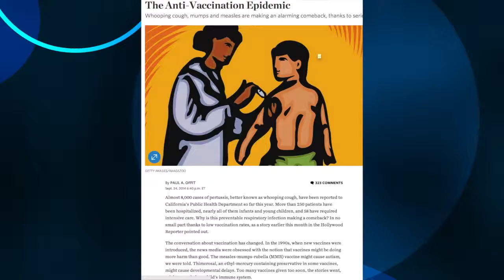Medical Wrap: September 25, 2014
Dr. Paul Offit's latest op-ed in WSJ on the anti-vaccination epidemic, a good reminder for seniors this flu season, and what exercise works best in fighting teen obesity?